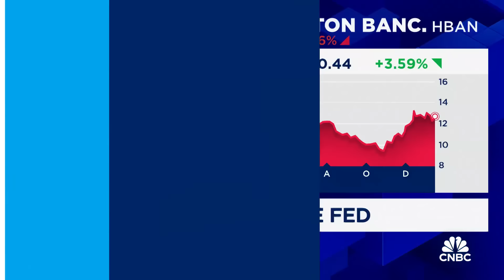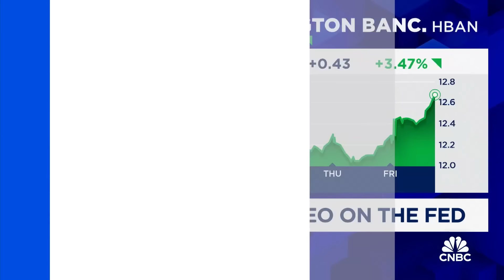A Fed pivot gives big banks more confidence in loaning, says Huntington Bancshares CEO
Huntington Bancshares CEO Steve Steinour joins 'Power Lunch' to discuss the impact of Fed rate cuts on big banks and bank earnings.